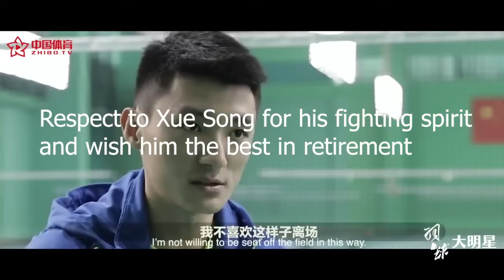China's LOST Generation of Men's Singles Players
This is a tribute to Tian Houwei and Xue Song, two Chinese badminton men's singles players who could've been legends after Lin Dan and Chen Long but never lived up to their full potential or enjoyed the success they were on track to achieve after a brilliant beginning to their careers. Respect to them for their fighting spirit and efforts in their youth!

Thank you to those who I borrowed clips from to put this compilation together as well as BWF channel for uploading. I intend this video to be a promotion of the sport of badminton and believe my use of these clips to be fair use, but if any content owners would like their images/videos removed, please let me know in the comments or by PM and I will look into it immediately.